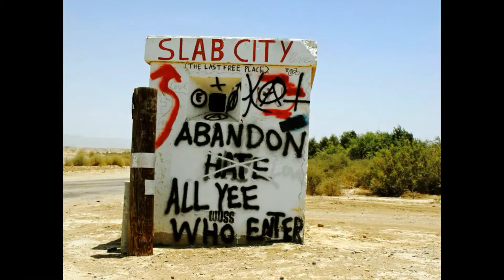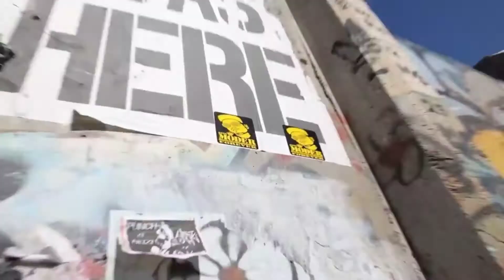SLAB CITY CA (LUGAR NA WALANG BATAS??)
SLAB CITY is a lawless place in terms of government laws. You can live freely here and you can be however you want but you need to follow also there laws, they have a leader and a core..